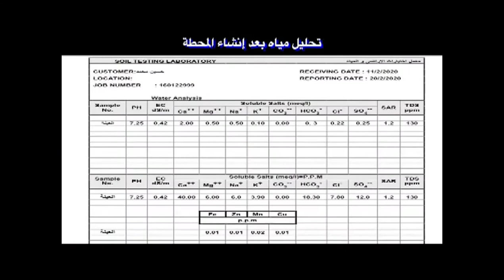تجارب أهلية لتنقية المياه 3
في قرى إحدى المحافظات المصرية